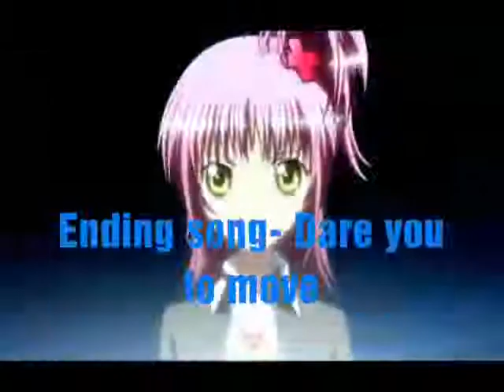Shugo Chara - Amu and Ikuto So much more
A amv that i worked very hard on. And it is my first  video with credits so enjoy